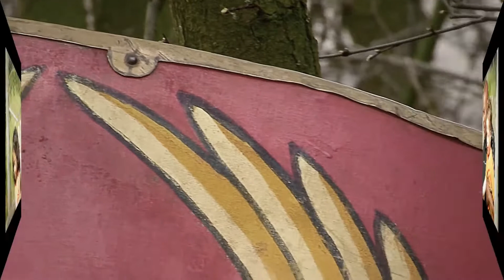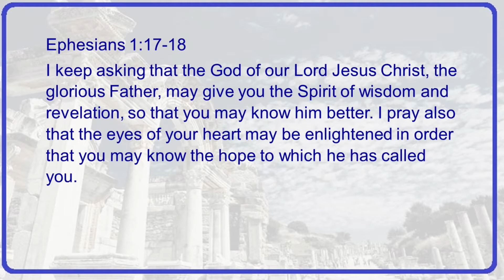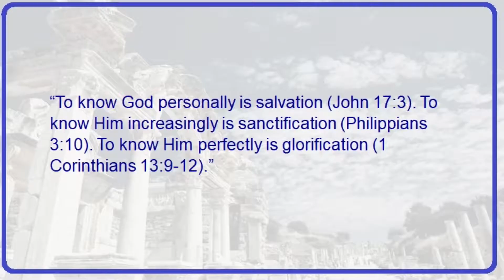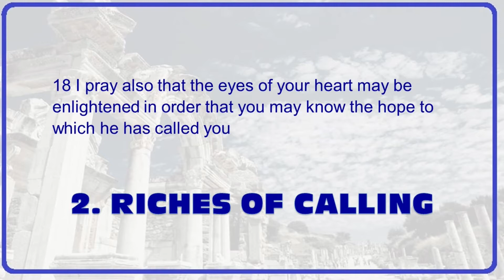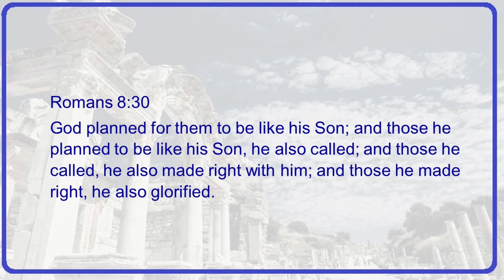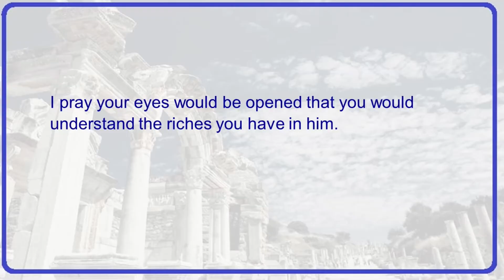May 19th Morning Moments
Join pastor Wes for a short devo in the book of Ephesians